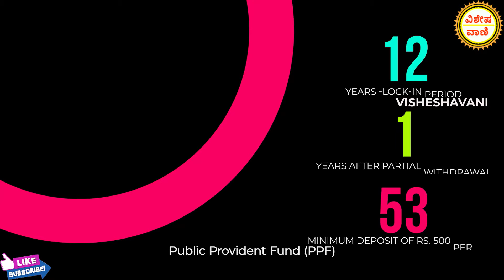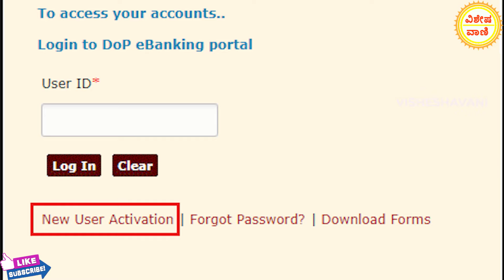ಪೋಸ್ಟ್ ಆಫೀಸ್ ನಲ್ಲಿ ಗರಿಷ್ಠ ಹಣ ಉಳಿತಾಯ ಮಾಡುವ ಯೋಜನೆಗಳು // Post Office schemes // post Best schemes.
2nd CHANNEL LINK SUPPORT US

ಅಮೆಜಾನ್ ನಲ್ಲಿ ಬಂಪರ್ ಆಫರ್
Mobiles under 10,000 price
All Electronics
Mobile and Accessories
Computers and Accessories
Kithchen and Housewares